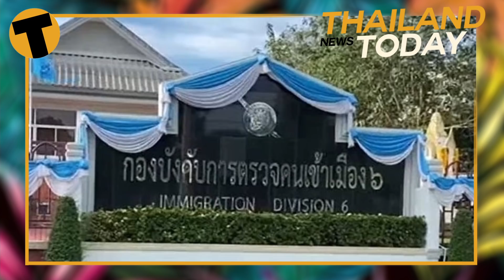Tropical storm in Thailand! HuaHin Recharge possibly a bust | Thailand News Today | September 8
In Chiang Mai, a toddler, who has been missing since Sunday evening, has reportedly been found. A Thai immigration official has been transferred from his post and is now being investigated for allegedly demanding regular bribes from an immigrant in southern Thailand. Hua Hin may not be reopening to foreign tourists next month after all.

00:00 - 00:53 intro
00:53 - 02:11 missing child
02:11 - 03:18 Immagration officer bribe
03:18 - 04:23 Hua Hin no open
04:23 - 05:32 hotel closing
05:32 - 06:47 Russian tourist come back?
06:47 - 07:50 storm